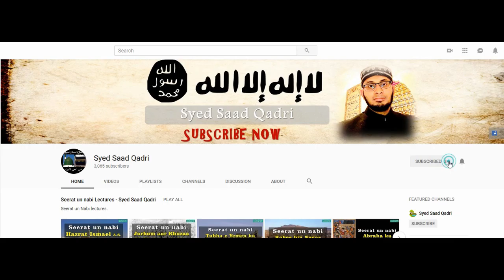Khalis Resham pehannay ki saza | Qayamat kay Din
This lecture is about Khalis Resham pehannay ki saza